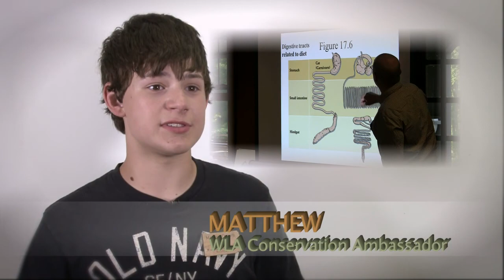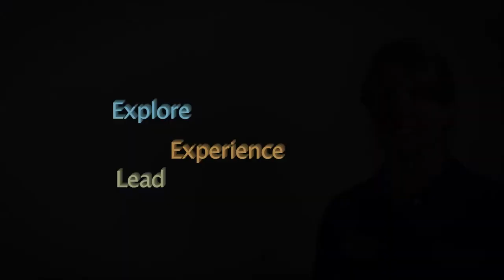Wildlife Leadership Academy Conservation Ambassadors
The mission of the Wildlife Leadership Academy is to empower youth to become ambassadors for wildlife conservation in order to ensure a sustained wildlife legacy for future generations. A year round program, the Academy begins with rigorous summer field schools for ages 14-17 that focus on wildlife and fisheries conservation as well as leadership skills development and continues with community outreach through education, service, and interaction with media and the arts.

As Conservation Ambassadors, students receive a letter of a recommendation for college applications; certification of community service work, and a certificate designating them as Conservation Ambassadors.  Students are also eligible to return to the Academy tuition free the following year, compete for college scholarships, and join an Academy Alumni Network of 100+ wildlife, fisheries, and conservation professionals.

Learn more about becoming a Conservation Ambassador and apply online today